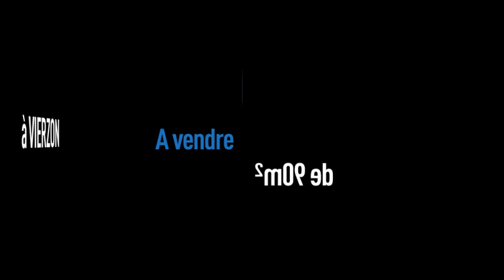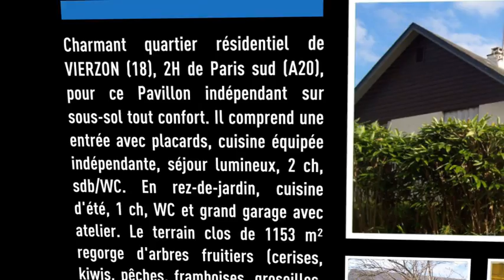Vente Maison - VIERZON